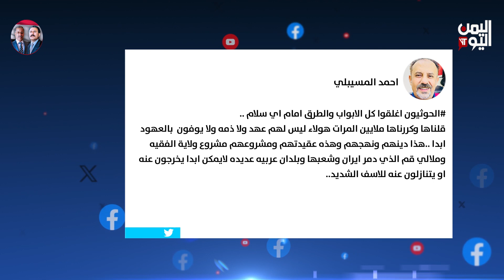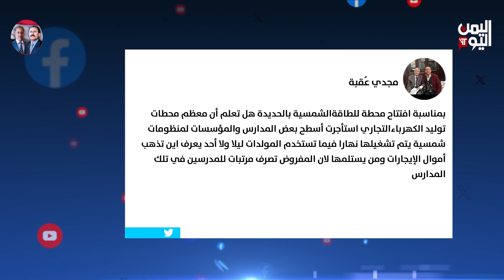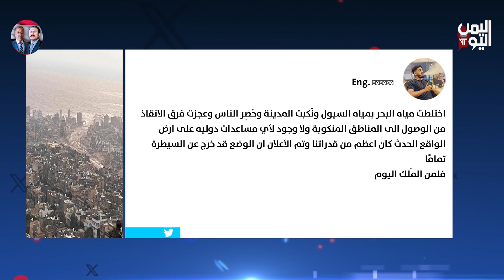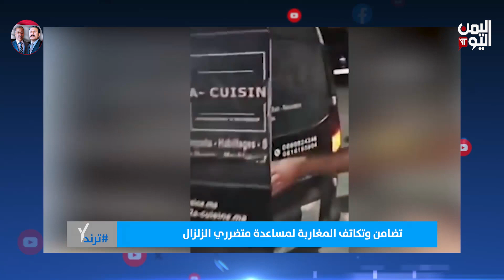واي_نت / 12 سبتمبر 2023